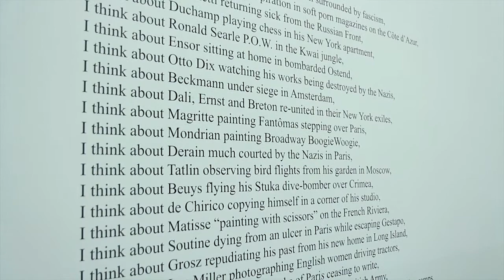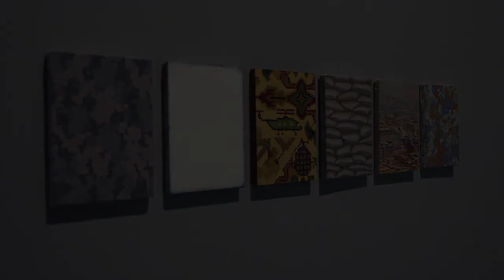Francis Alÿs REEL-UNREEL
Francis Alÿs
REEL-UNREEL
January 10 - February 9, 2013
525 and 533 West 19th Street,
David Zwirner, New York